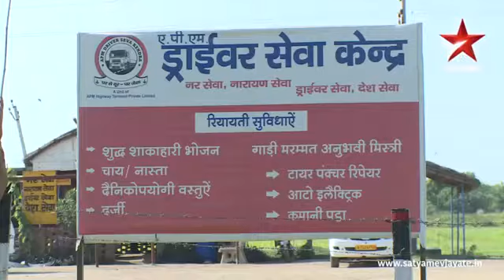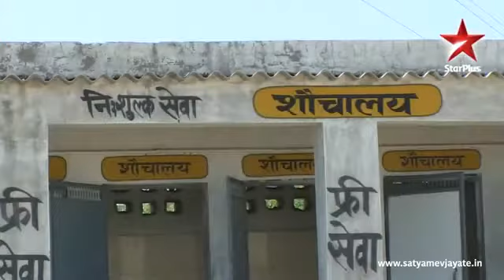आपने कभी नहीं देखी होगी ट्रक ड्राईवर के लिए सुविधाएं,आप भी देखते रह जाएंगे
truck driver ke liye help# driver bhaiyo ke liye good